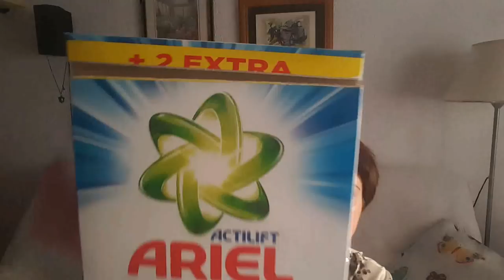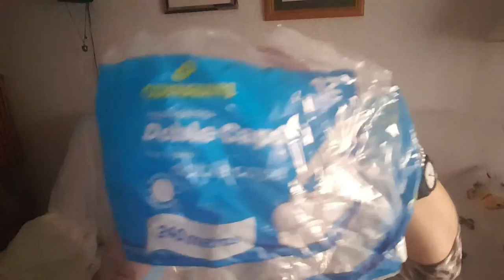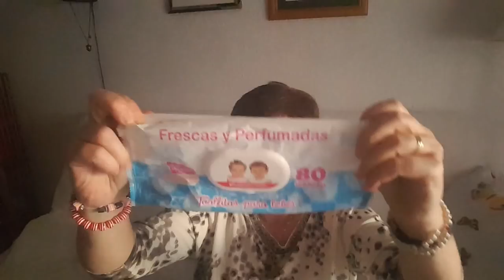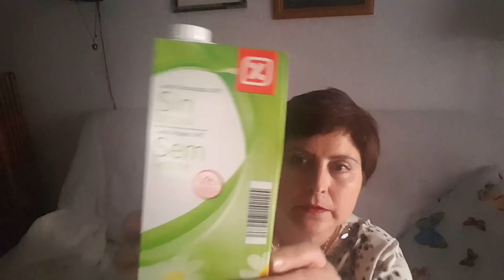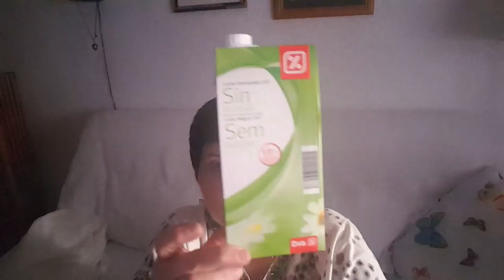Productos Terminados de la Semana